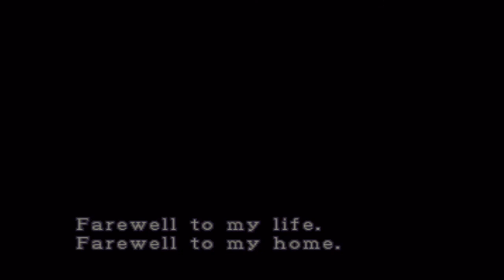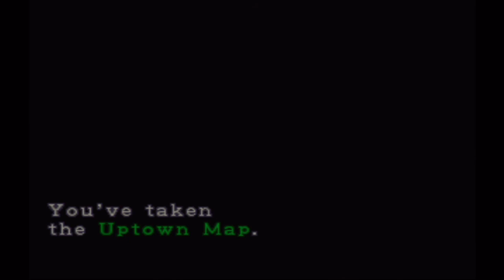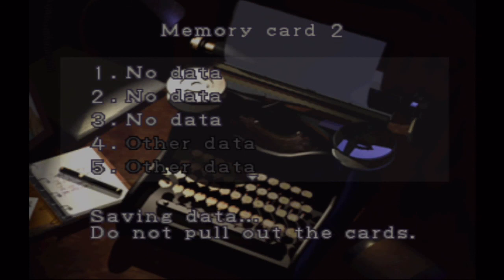Resident Evil 3 Nemesis Hard Mode Part 1 Welcome To Hell.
Walk through guide part 1. We head into this game feeling confident it should be easy and not scary. I was wrong when I 1st played this 14 years ago. Now we enter a city full of zombies knowing that we have to kill everything to make it out alive so that's what we are going to do.